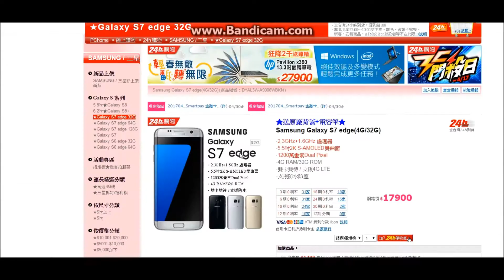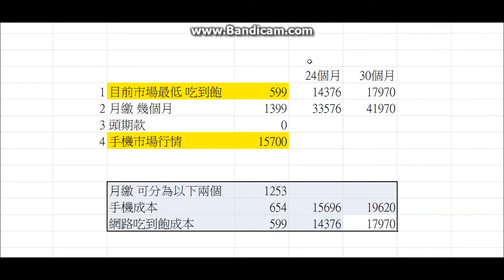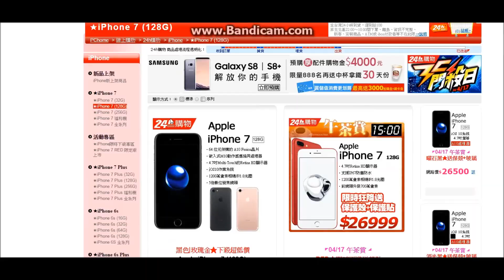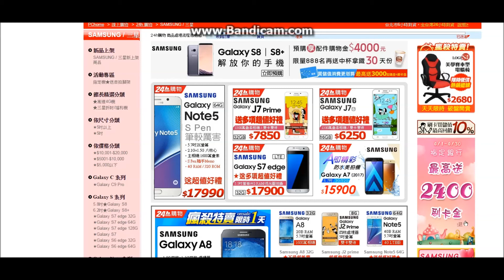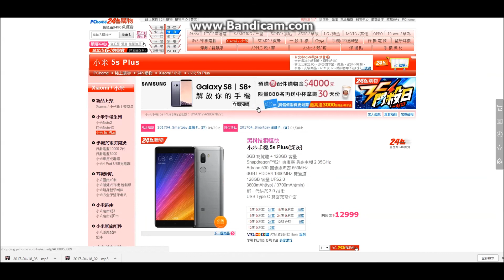採購手機 成本與 資費 原理 深度解析